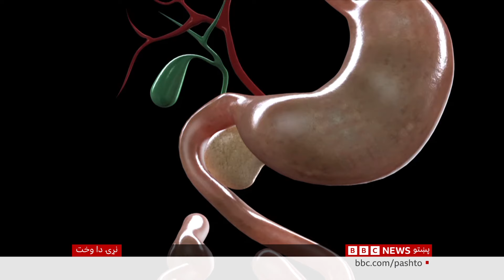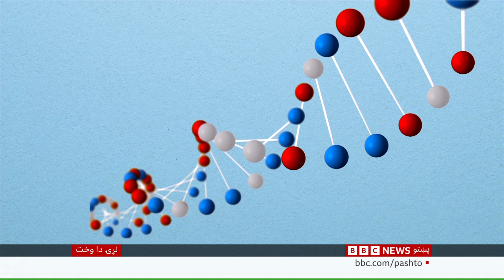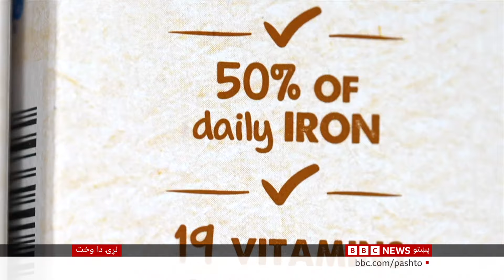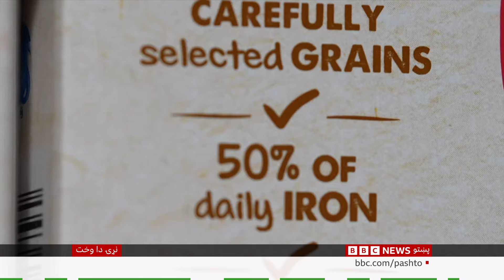روغتيا: د شکرې نړيواله ورځ، د نړۍ لروبر پرې سلګونه ميليون خلک اخته دي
یوه نوې څېړنه ښيي چې په تېرو دېرشو کلونو کې په شکرې د اخته کسانو شمېر نژدې دوه برابره لوړ شوی او اوس له اته سوو میلیونو اوښتی دی. څېړنې موندلې چې په ۲۰۲۲ کال کې د دغې ناروغۍ نژدې ۶۰ سلنه پېښې د نړۍ په شپږو هېوادونو هند، چین، امریکا، پاکستان، اندونیزیا او برازیل کې ثبتې شوې وې. د دې اونۍ د روغتیا خپرونه مو همدغې ناروغۍ ته ځانګړې شوې چې شازیه سنګروال یې وړاندې کوي.